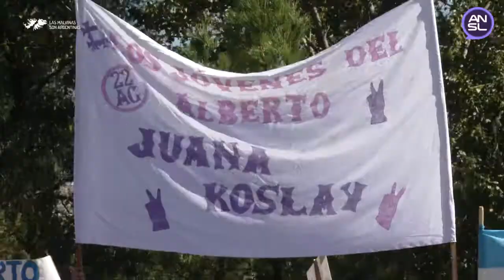Fernando Larroude, intendente de Buena Esperanza